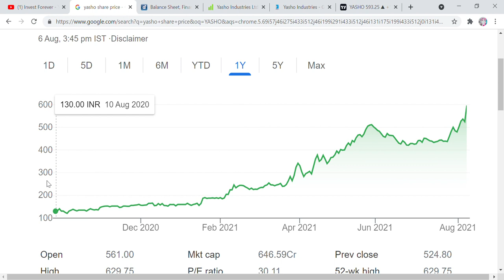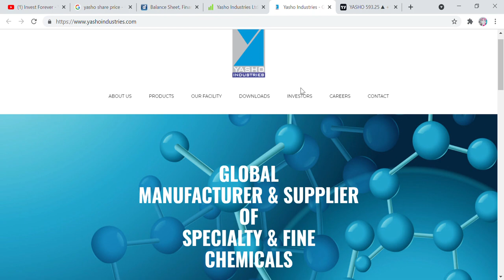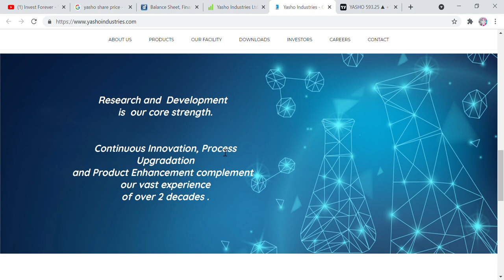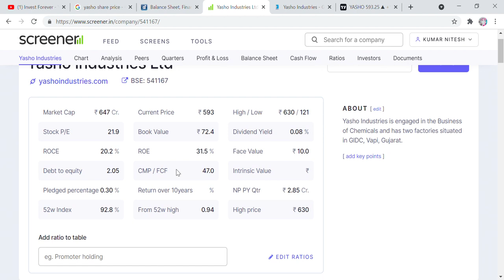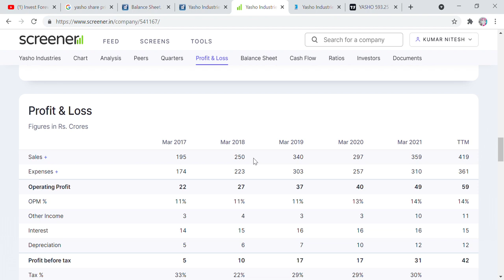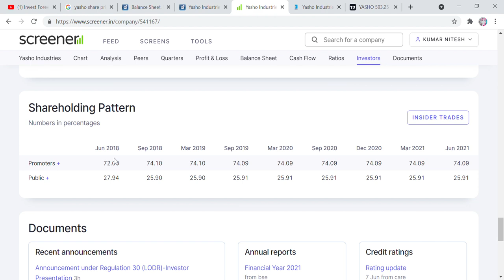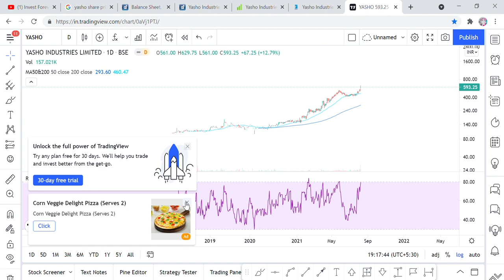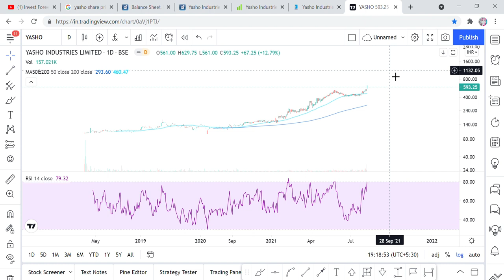small cap chemical stock, कोई बताएगा नही, stock price 600 rs target 1000 rs, yasho ind stock study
Hi Friends,